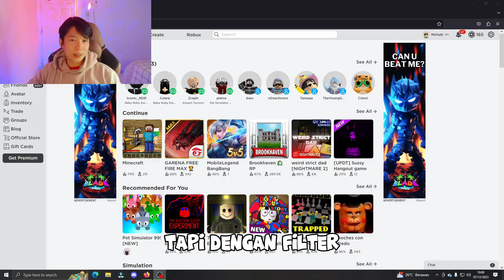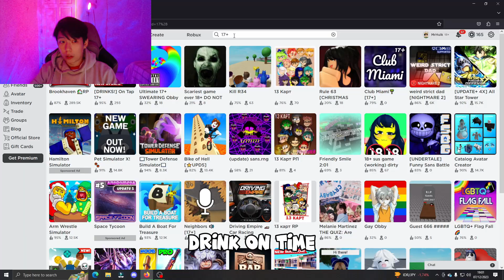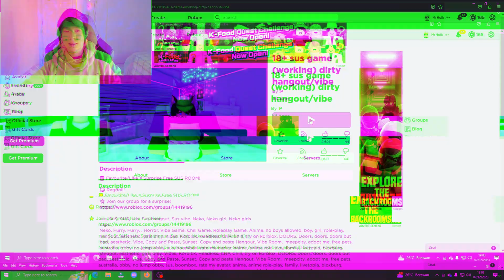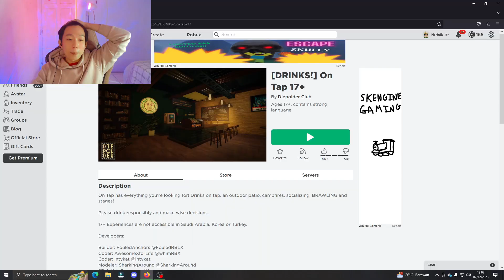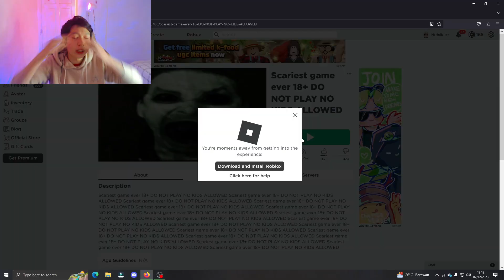SUS BANGET ‼️ INILAH ISI GAME ROBLOX 17 + ‼️